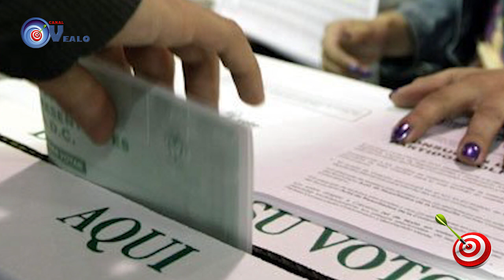TIRO AL BLANCO 15 01 2022 Juanpis con enemigos gratuitos